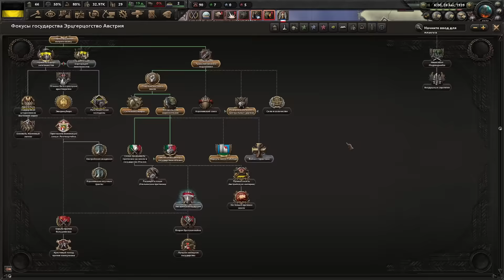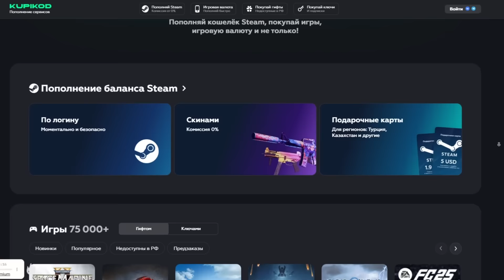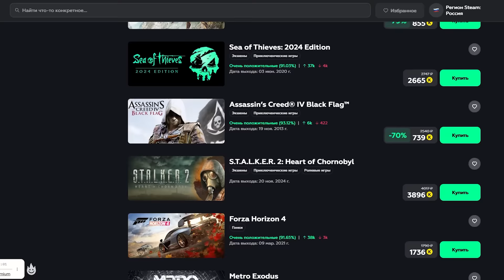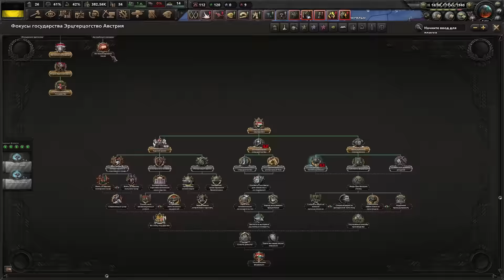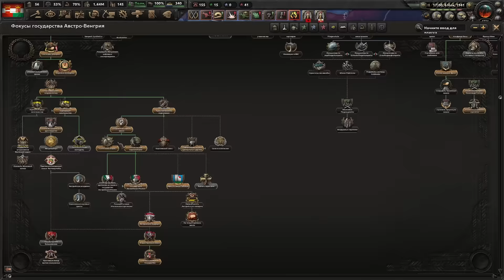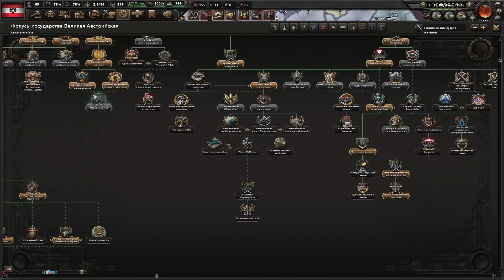ЛУЧШАЯ АВСТРИЯ В HOI4 Götterdämmerung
Вышло новое длс на HOI4 Götterdämmerung и я покажу вам новую Австрия в hearts of iron 4. Что добавили, какие фокусы и новые механики, что переделали и как тебя играется. Все покажу в ролике.